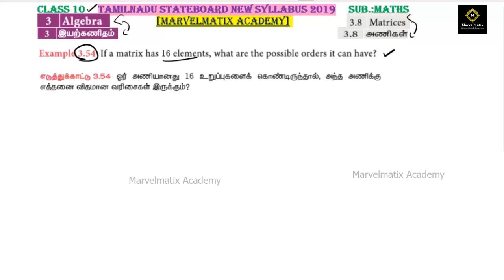Tenth Maths Algebra Matrices in Tamil example 3.54 இயற்கணிதம் அணிகள் tamilnadu state new syllabus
Chapter-3.Algebra